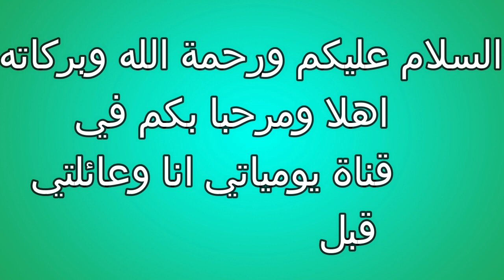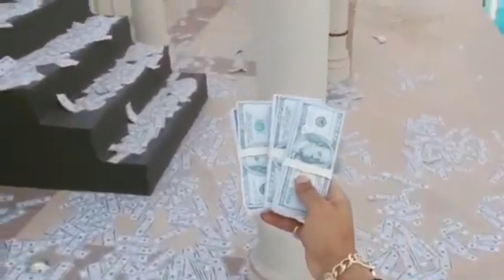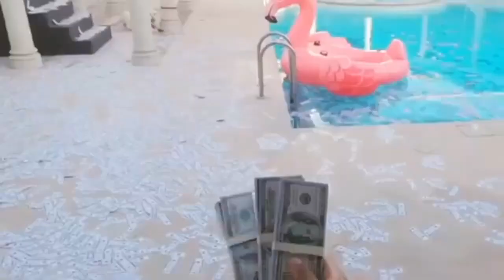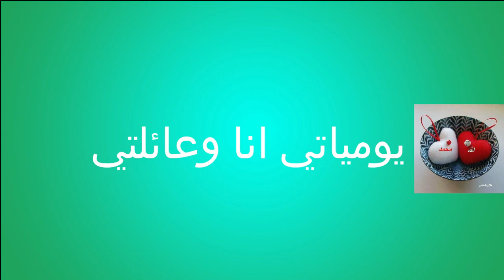اغنية ثابت محمد رمضان يرد بفيديو جديد علي ازمة التحفظ علي امواله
محمد رمضان يستفز جمهوره بعد خدعة التحفظ علي امواله ((هفضل ثابت))
محمد رمضان يرد بفديو جديد علي ازمة التحفظ علي امواله
محمد رمضان يستفز جمهوره بعد خدعة التحفظ علي امواله و يرد بفيديو جديد
جمعه مباركه علي الناس الاصيله الاصليه..انتظروا ثابت الاربعاء القادم ان شاء الله
لماذا تحفظت الدولة على أموال محمد رمضان؟
أثار الفنان المصري محمد رمضان الجدل بعدما أعلن عن حجز الدولة على أمواله ولكن وسائل إعلام محلية ذكرت أن التحفظ على أمواله بسبب حكم قضائي ضده لصالح الطيار الراحل أشرف أبو اليسر.
كشف الفنان المصري محمد_رمضان في منشور على حسابه الرسمي في "إنستغرام"، تحفظ أحد البنوك على أمواله كاملة.
وأشار رمضان في مقطع الفيديو إلى تلقيه اتصالا من أحد البنوك يفيد بتحفظ الدولة على أمواله.
وقال النجم المثير للجدل، إن البنك أعلمه بالتحفظ على أمواله كيلا يقع في موقف محرج، إن استخدم بطاقته البنكية.
وردّ رمضان وفق ما ذكر في الفيديو على المكالمة قائلا: "أنا وفلوسي وبيوتي ولحم كتافي ملك بلدي وأهل بلدي".
وأضاف أن أمثاله من "الشعبيين والفلاحين والصعايدة قد ما يحطوا في بيوتهم قد ما يحطوا في البنك... مستورة".